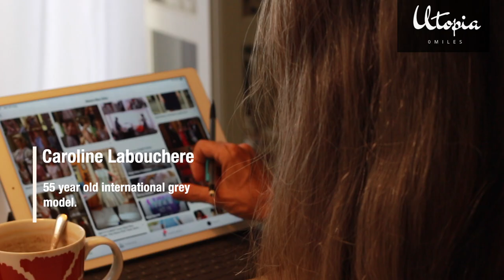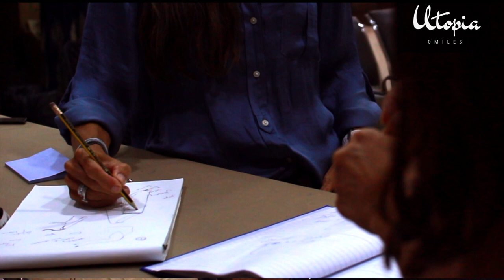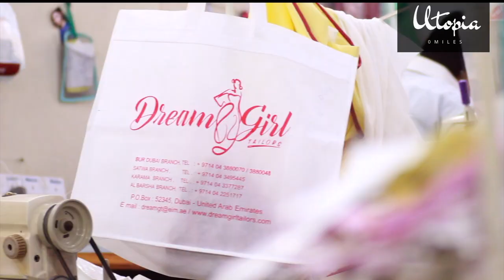Bespoke style for grey hair-S1.E22|Caroline in Town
One day Caroline Labouchere the beautiful greyhair dubai model decides to pursue her passion for fashion and design a few bespoke dresses. Her quest takes her to the legendary Dream Girl Tailors of Meena Bazaar, Dubai. There she meets Mr. Kamal Makhija who tells her the story of a young man from Mumbai, who came on a ship to Dubai and then went on to establish one of the most iconic businesses in the city.This film unveils the man behind the legend, who in a stroke of genius transformed fashion in Dubai.This is a story of pure passion.

Caroline goes on to design bespoke dresses with the best masters and tailors in town. The dresses are unique . The style is fusion as well as classic. Join us on this journey.

Watch another episode of Caroline in Town where Caroline finds some classy outfits teaming up with a stylist